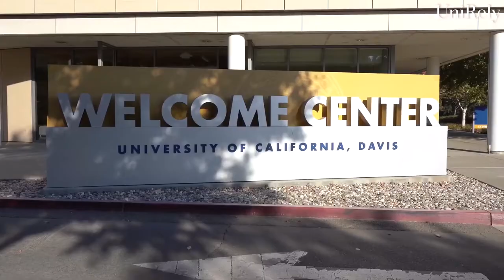Opportunities for students at UC Davis | UniRely’s Mentor at University of California, Davis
Applying to UC Davis? Watch this video as UniRely’s Mentor talks about the programs, opportunities for hands-on learning and research at University of California, Davis. She also shares some tips related to studying abroad and how you can craft successful college applications with UniRely.

About UniRely: UniRely is a unique college counseling platform where applicants can connect with student mentors studying in the very same universities being applied to. Our aim is to cater to the student's needs by providing university specific assistance which includes guiding through the application process, giving an insight to the traditions in the university, and the housing applications.